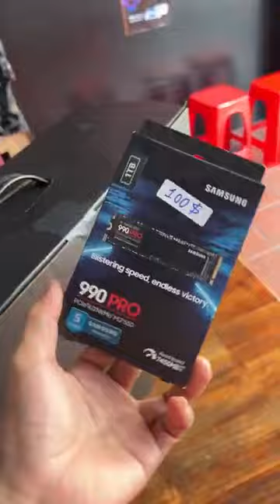🔥 Gaming laptop ASUS ROG G18 G814JU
ASUS ROG G18 G814JU តំលៃ 1529$)
-CPU I9 ជំនាន់ទី 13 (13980HX)
-KEYBOARD RGB PER KEY
-អេក្រង់ 18 អុីង Full HD 165Hz